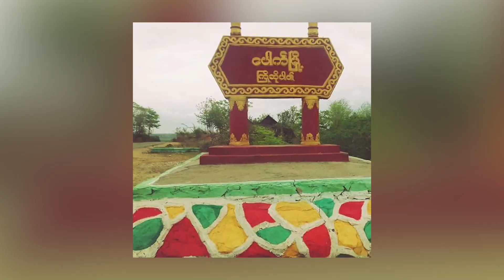ကိုဗစ်ရောဂါပိုးတွေ့ရှိမှုနှုန်းကျဆင်းမှသာ ဈေးများ ပြန်ဖွင့်ပေးမည် စသည့် ယနေ့အတွက် သတင်းများ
* ကိုဗစ်ရောဂါပိုးတွေ့ရှိမှုနှုန်းကျဆင်းမှသာ ဈေးများ ပြန်ဖွင့်ပေးမည်
* ကျောင်းကုန်းမြို့နယ် အောက်ဆီဂျင်စက်ရုံမှအောက်ဆီဂျင် စတင်ထုတ်လုပ်ပြီ
* သဗ္ဗုညု ဆုတောင်းပြည့် စေတီတော်မြတ်ကြီး ဒုတိယအကြိမ်မြေခ
* Celine Dion စားထားတဲ့ ပီကေကို အိမ်မှာဘောင်ကွပ်ပြီး သိမ်းထားတဲ့ Adele
* အသက်(၅၉)နှစ်မှာ ကွယ်လွန်သွားတဲ့ FRIENDS သရုပ်ဆောင် James Michael Tyler   စသည့် ယနေ့အတွက် သတင်းများ စုစည်းတင်ဆက်ပေး လိုက်ရပါတယ်